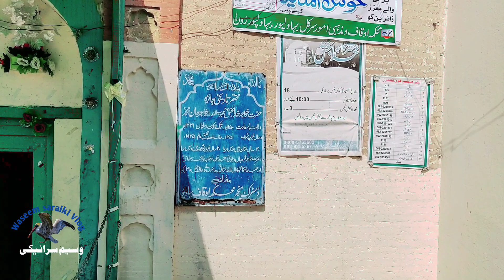حضرت خواجہ خدا بخش محبوب اللہ خیر پور شریف||Waseem Saraiki ||History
حضرت خواجہ خدا بخش محبوب اللہ والد جان محمد
آپ کی ولادت باسعادت 1150 ہجری ملتان میں ہوئی
آپ ترک سکونت از ملتان 1231 ہجری میں
آپ کا وصال 1251 ہجری خیر پور ٹامیوالی میں ہوا
خواجہ خدا بخش رحمۃ اللہ نے 40سال ملتان میں تعلیم کا درس دیا
بعد میں آپ نے خیر پور تشریف  لائے اور 20 سال تک  دین کا درس دیا۔

حضرت خواجہ فخر جہاں دہلوی ۔حضرت قبلہ عالم خواجہ نور محمد مہاروی اور حضرت حافظ محمد جمال اللہ ملتانی سے روحانی فیض حاصل کیا